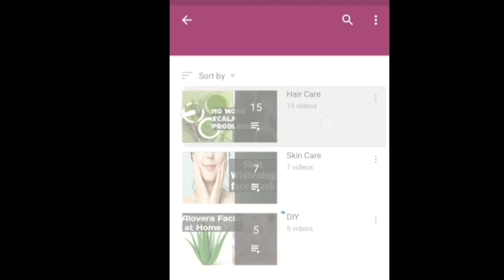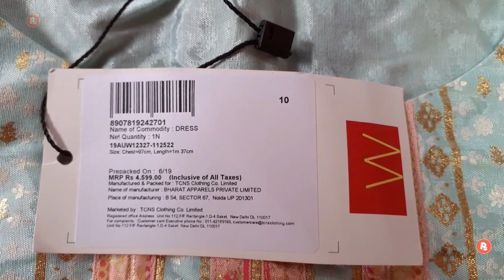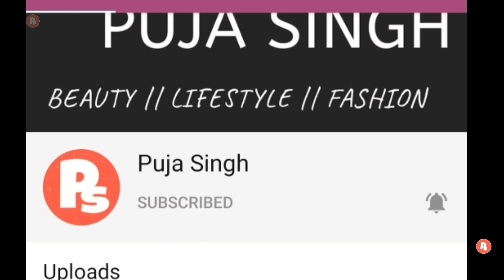W maxi dress unboxing and review || W Festival/ Party wear kurta from Myntra || Pujasingh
Flipkart
W Women Printed, Embellished Flared Kurta

YOU CAN ALSO CHECKOUT MY OLD VIDEOS--

Secret of glowing skin फ़ेस पैक मे ये मिला के लगायें चेहरा सोने सा निखर जाएगा।